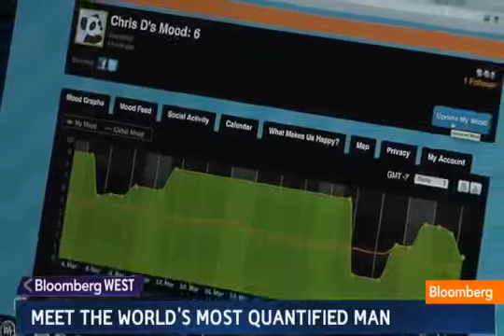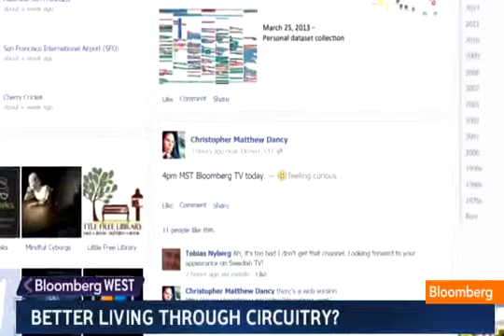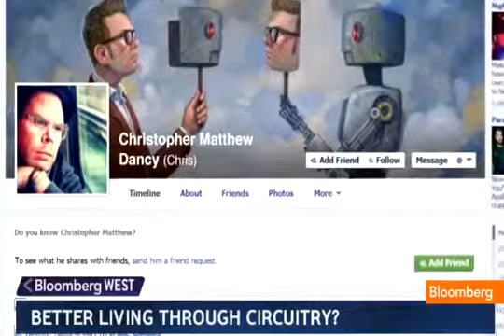Human Robot Meet Chris Dancy, the World's Most Monitored Person